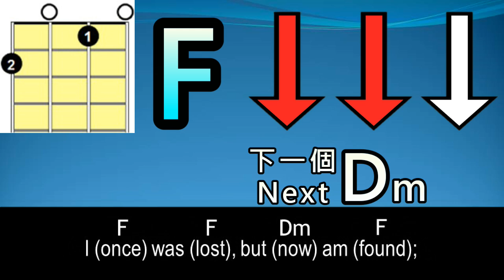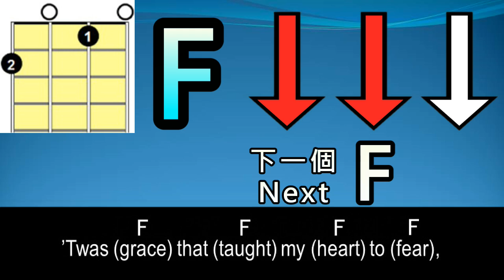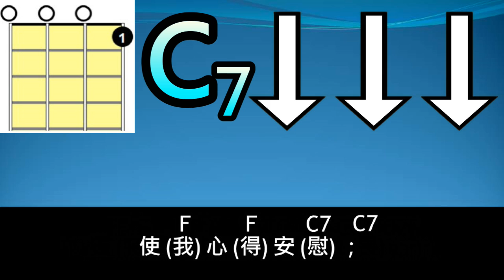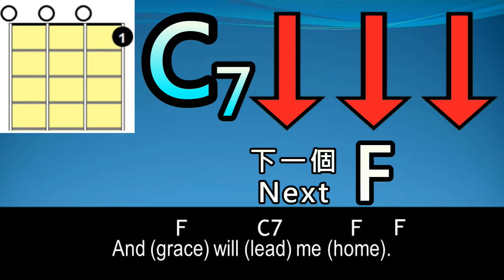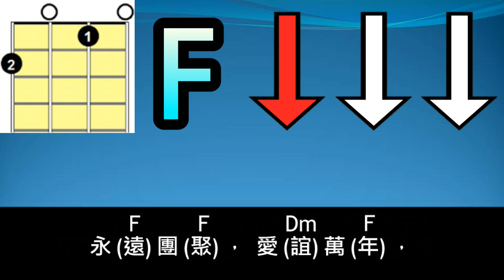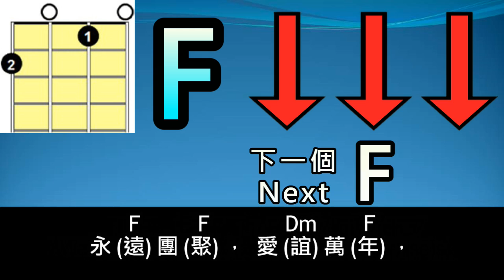愛樂奇蹟之再創高峰《奇異恩典 Amazing Grace》創紀錄官方演練版－香港神的教會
2017 年 8 月 13 日愛樂奇蹟之再創高峰—— 參加方法及各區練習詳情：

愛樂奇蹟之再創高峰 是由 Sing Through the Land Music Centre 、 香港神的教會 及 光愛中心（香港） 聯合舉辦，在 2017年8月13日 ，嘗試再次於 亞洲國際博覽館 AsiaWorld-Club 一萬人齊奏小結他，再創健力士世界紀錄的奇蹟！

由愛樂臨萬邦音樂中心、香港神的教會及光愛中心主辦的「愛樂奇蹟」音樂大匯演， 於本年 1 月 1 日於亞洲國際博覽館舉行，有 6125 人用夏威夷小結他(ukulele)，合奏耳熟能詳的樂曲〈甜美家〉（Home Sweet Home），刷新最多人彈奏小結他的健力士 世界紀錄，人數比舊紀錄超出百分之二十五以上。

♫ My Abba is the Creator of Joy（Lion Lam）香港神的教會

版權屬香港神的教會所有